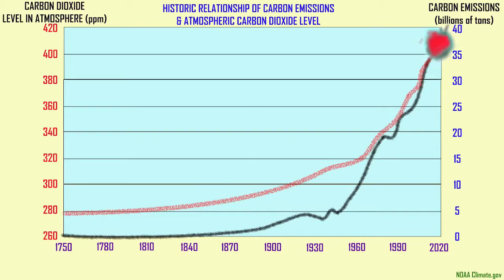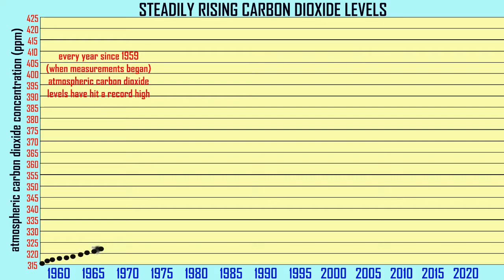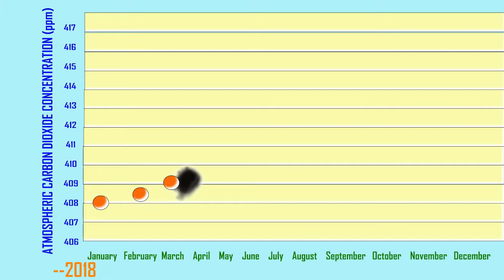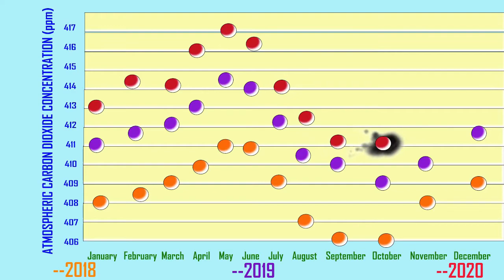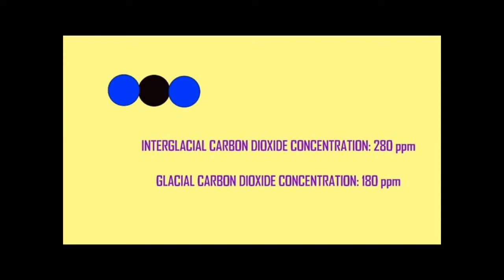2019-2020 carbon dioxide levels in atmosphere